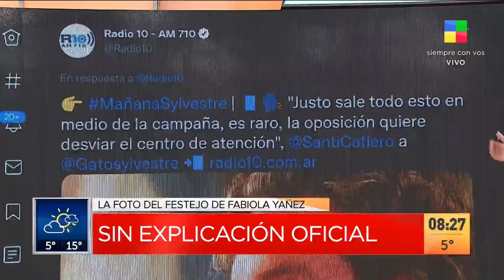📷 La foto del festejo de Fabiola Yañez: uno por uno, quienes son los involucrados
Uno por uno, quienes son los involucrados.